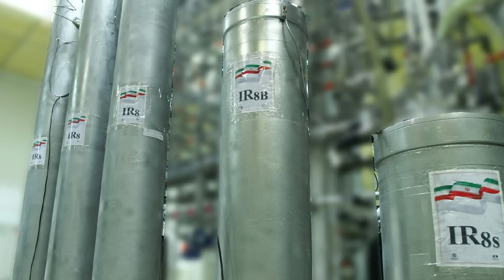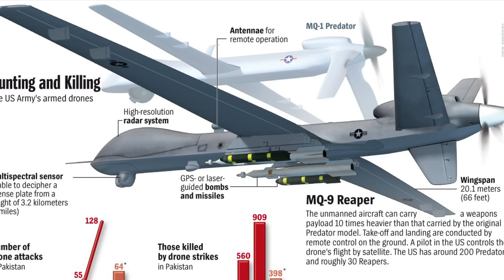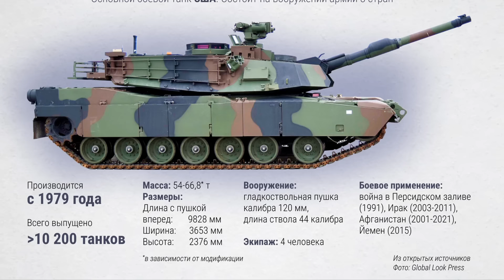አያቶላ በእስራኤል እርምጃ አወጁ | የድሮን ማእበል ተፈፀመ | ኔታኒያሁ ለጦሩ ትእዛዝ አስተላለፉ | Ethio Media | Ethiopian News